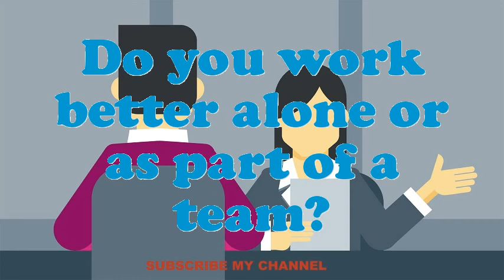Deckhand Dredge interview questions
Interview Questions for Deckhand Dredge.What pertinent Deckhand Dredge skills do you possess?What achievements have you gained working as an expertise Deckhand Dredge?Give me an example of a stressful condition for Deckhand Dredge?Give me an example of a high-pressure situation?How prolonged do you plan to stay at company if offered the Deckhand Dredge position?